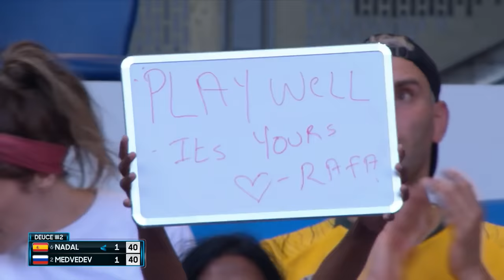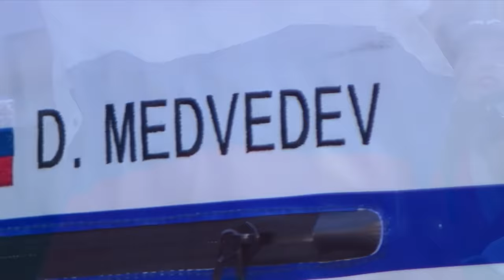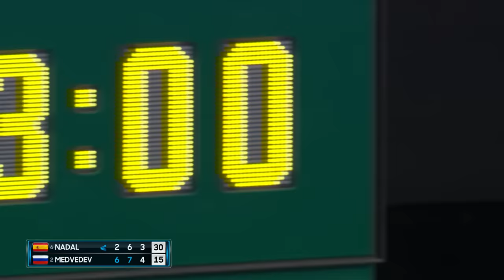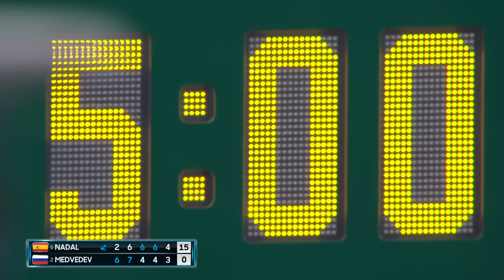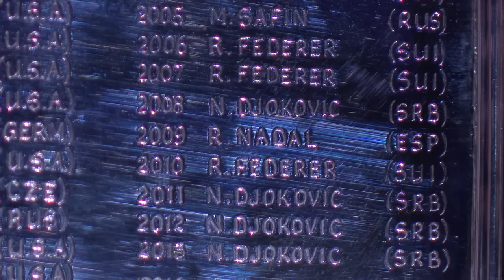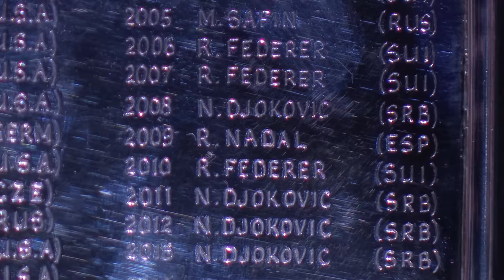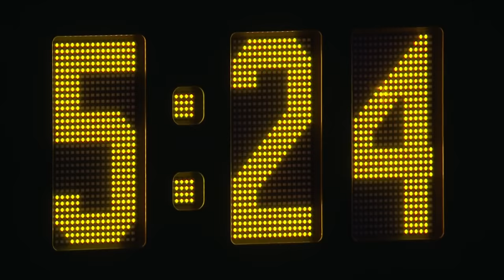Rafael Nadal v Daniil Medvedev Full Match (Final) | Australian Open 2022